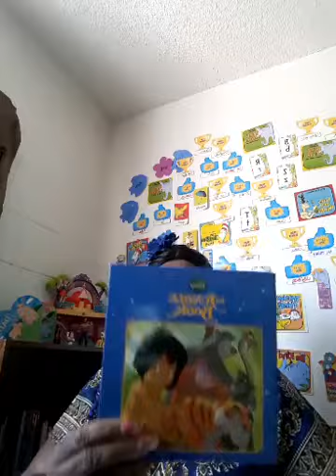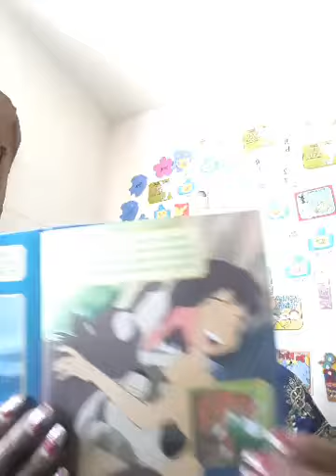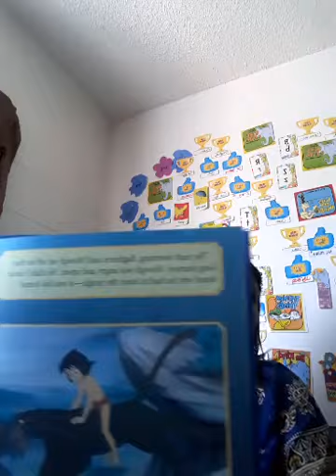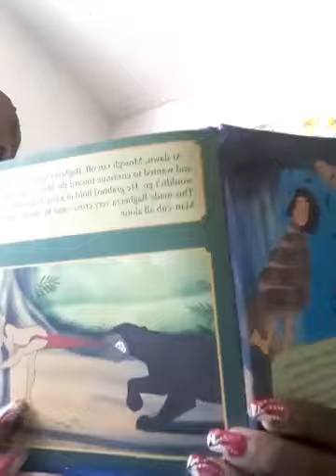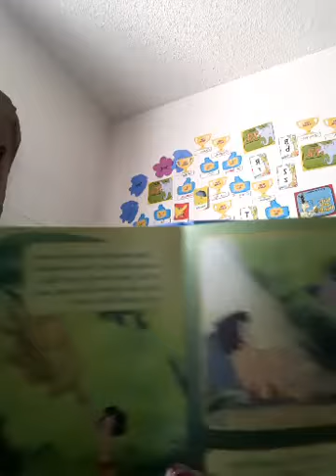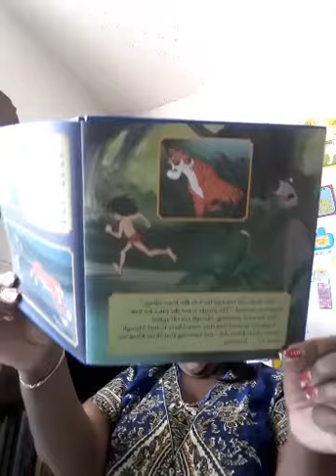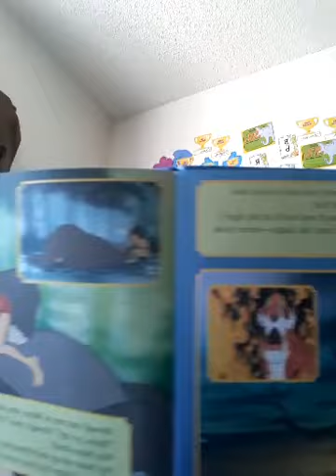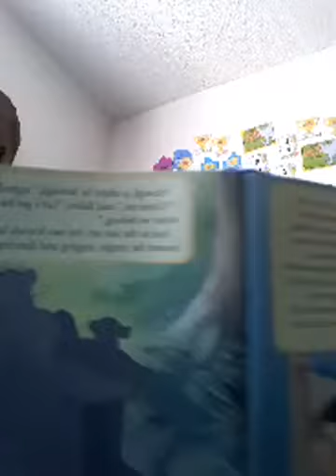The Jungle Book Oct 15, 2020 Storytime with Ms. Doris M-F 12 noon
Book title: The Jungle Book Hardback - Today's Storytime was about a little boy which was named man cub Mowgli which he was human but grew up in the jungle. His friends tried to teach him all the necessity of the jungle and what to look out for in case of danger. Majority of jungle friends was awesome and they excepted Mowgli, the only tough animal was Tiger which name was Shere Khan. Shere Khan caught Mowgli's scent found him and leap at him but Mowgli friend Baloo saved him. Shere Khan roared with rage and flipped Baloo over his head while saving Mowgli and the Bear hit the ground very hard with a thud. Lightening had struck and the animals in the jungle didn't realize that Shere Khan was terrified of fire. So Mowgli picked a burning branch and tied it to the tigers tale. Shere Khan screamed and fled into the jungle and was never seen again. Mowgli, thought Baloo was dead but he wasn't he had just hit the ground very hard. Baloo started rubbing his eyes and set up. Mowgli was excited and laughing again. Friends forever
I do own the Copy rights Lyrics to Storytime song with Ms. Doris 📚📚📚📖📖
See Less